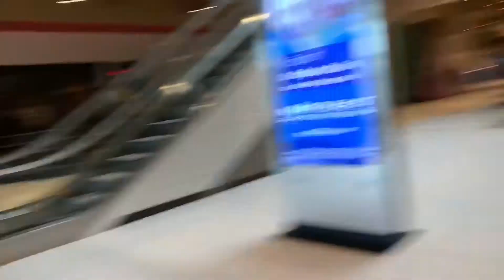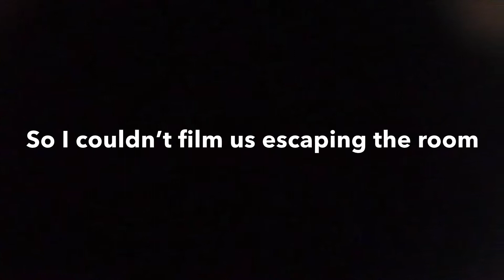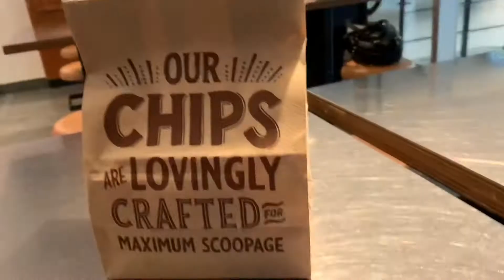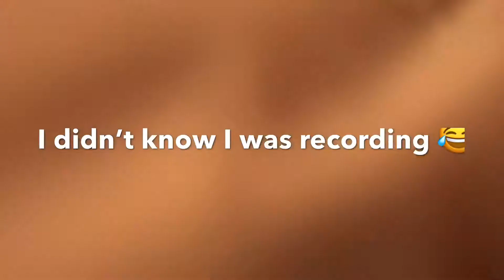Field Trip at The Mall! | Vlog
Welcome to another video! Today my enrichment class went to an escape the room at a mall! After we escaped the room, we had about 2 hours to eat lunch and walk around the mall. Enjoy!